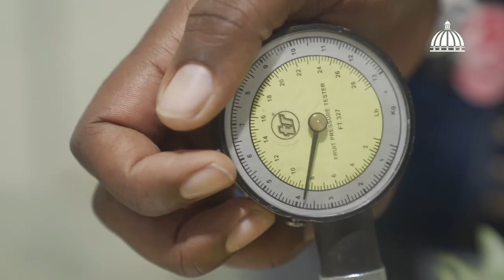¡Exportadores que ponen en alto nuestro país!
Ellos son algunos de los tantos dominicanos que promueven los productos y servicios de manufactura local en todo el mundo. 💪🇩🇴

Y tú, ¿tienes alguna experiencia de exportación que quieras compartir? Escríbela en los comentarios, ¡te queremos leer!